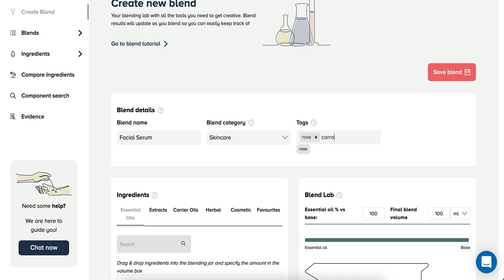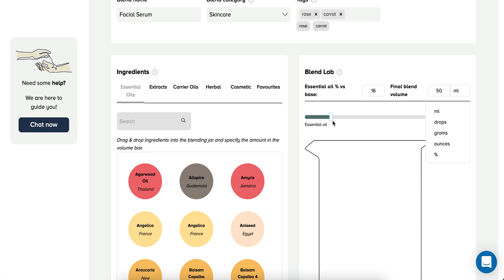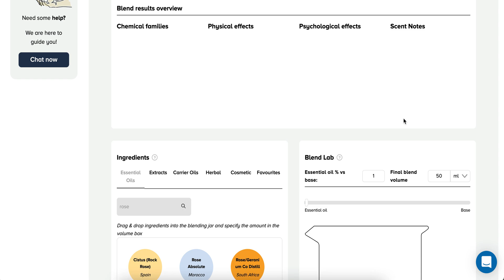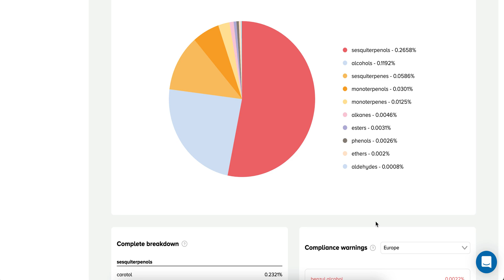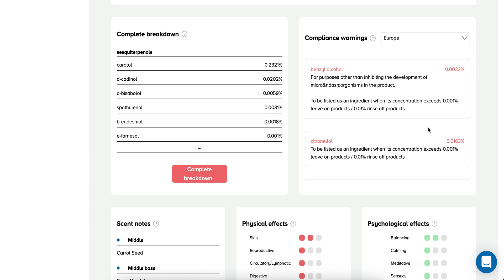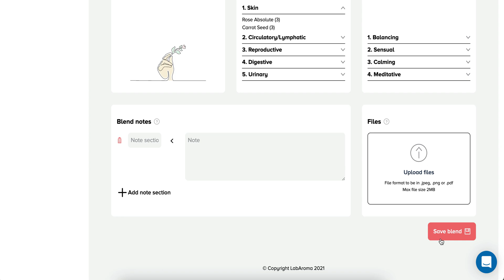Blending Tutorial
To start blending with LabAroma

Select new blend on your dashboard or select create a blend in your navigation panel on the left, both options will take you to the blending page.

Before you begin to blend, we recommend you name your blend. You can also allocate your blend to a blend category. If you click on the downward arrow in the blend category field, your categories will all be shown here, and you can select the category you would like to assign your new blend to. You will need to have created your category previously in your blend category section before you can add a blend to that category – please see blend category tutorial on how to create a new category.

Tagging your blend is a good idea, it is an efficient way to help locate your blend in the future. For example, if you are making a blend for pain relief, you might tag this blend ‘pain’, simply type in pain and hit return. You may also decide to use tags to identify some of the oils that are used within this blend in order to enable an efficient search later.

When you have named, allocated and tagged your blend, you can start to blend your recipe.
The database on the left-hand side contains over 500 ingredients which you can blend with. You can search the ingredients via their categories which include essential oils, extracts, carrier oils, herbal, cosmetics and favorites which are ingredients that you have stared and identified as your favorite ingredients. This is a very useful function if you wish to quickly find ingredients that you work with often. You can search for an ingredient in the search bar if you know exactly which ingredient you wish to add to your blend. You can also search via the alphabet along the bottom of the database window.

Before you start to allocate the volume of each ingredient you want in your blend, you may want to set the rules for your blend within the blend lab. Firstly, choose how much essential oil and base you want in your blend as well as the overall size of your finished product. You can choose whichever metric you would like to work with whether that be ml, drops, grams, ounces or you can work within percentages if you prefer to allocate your essential oil concentrations with a percentage.

When you are ready to blend you simply drag the ingredients from the database window on the left into your blending beaker on the right. Once you have dragged over your ingredient, allocate the volume you wish for that ingredient within your blend. You can use the downward arrow to select the metric you want to work with for this ingredient. When you have selected the volume and metric simply click add and your ingredient will be added to your blend. Continue to add the ingredients with their allocated volume and metric to your blending beaker until you are satisfied with the blend you have created.

You will note that as you add ingredients to your beaker, analytical results will appear just above your blending beaker. These will give you a real time indication as to the chemical family representation of your blend, as well as how your blend will affect the body and the mind, and the likely scent note of your blend. These real time blend results will change as you add and remove ingredients from your blend.

If at any time you wish to remove an ingredient from your blend you simply drag that ingredient from the beaker back to the database on the left of your screen.

As you blend, your blend details will appear below the blend beaker. You can change the volume metric per ingredient by selecting the downward arrow and you can change the cost currency by selecting the downward arrow.

The complete chemical results for your blend will also appear below your blend. This pie chart gives you an indication as to how much of each chemical family is represented within your blend. You can double click on any of these colors to get more information on each chemical family. You can also see the percentage each family is represented in your blend on the right-hand side.

For more detail you can select complete breakdown which will give you the chemical components under their family within your blend. If you’re a LabAroma pro member, you can also see your compliance regulation warnings on the right-hand side, it will show you the component that is breaching compliance within whichever country you may wish to adhere to from a regulatory standpoint.

Below you can see softer analytical data for your blend.  Scent note lets you know the scent note of your blend based on the scent notes of the essential oils within your blend. The physical effects results will give you an indication as to how your blend will affect the body physically. A colored circle means that your blend will influence this part of the body. You can select the downward arrow beside each bodily system to see which essential oil influences that part of the body.